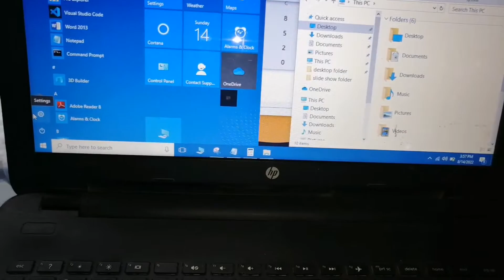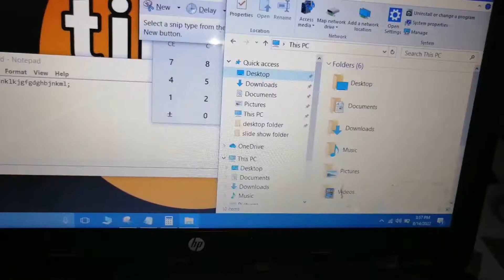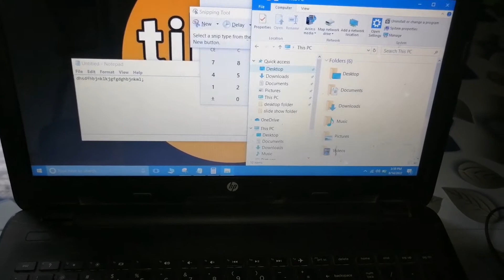when i close the lid laptop goes to hibernate mode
when i close the lid laptop goes to hibernate mode in windows 10
when i close the lid laptop goes to hibernation mode
when i close lid laptop goes to hibernate mode